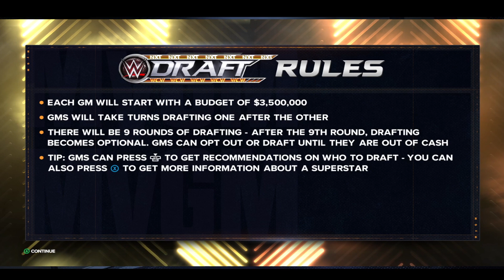WWE 2K24 GM Mode - The Draft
Playing GM mode for the first time in a WWE 2K Game - The Draft

Playing as William regal representing NXT against Eric Bischoff (WCW) and Paul Heyman (ECW)